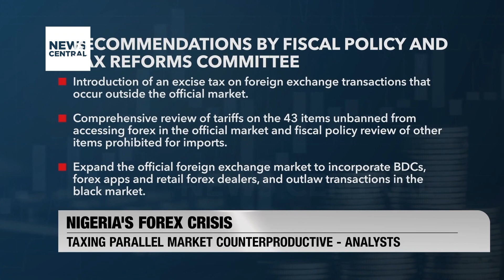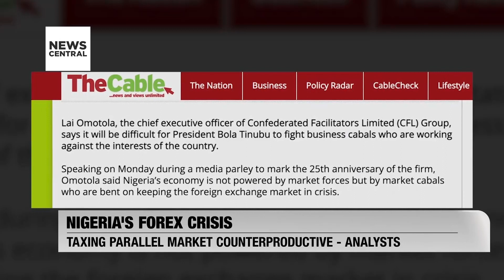Nigeria's Forex Crisis: Excise Tax Penalties Proposed to Curb Multiple Exchange Rates | NC Prime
Host: Gbenga Aborowa
News Central's Correspondent, Perpetua Fasanmi-Peter, gives us more details.

The Nigerian federal government is considering the implementation of excise tax penalties for foreign exchange transactions conducted outside the official market window as a measure to reduce the existence of multiple exchange rates in the country.

This is one of the twenty recommendations presented by the Presidential Fiscal Policy and Tax Reform Committee, established by President Bola Tinubu in July. News Central's Perpetua Fasanmi-Peter investigates this proposal in her report.

Nigeria's Forex Crisis: Excise Tax Penalties Proposed to Curb Multiple Exchange Rates | NC Prime | 26-10-23